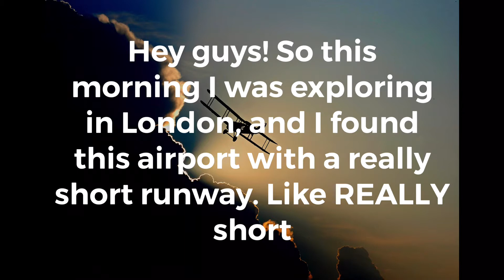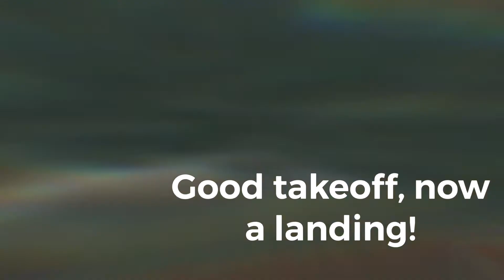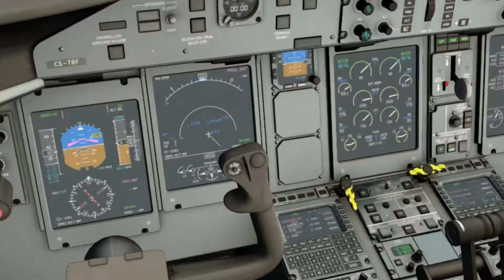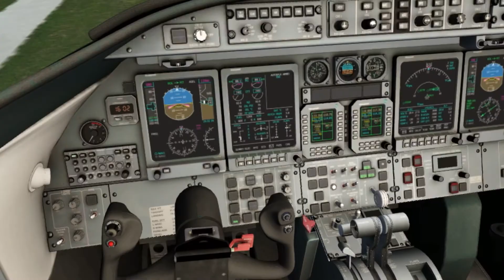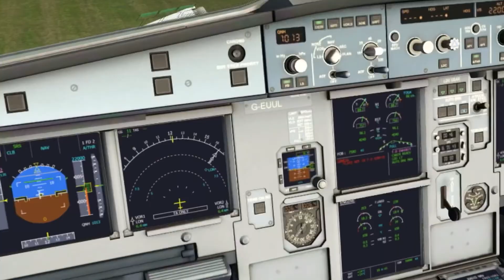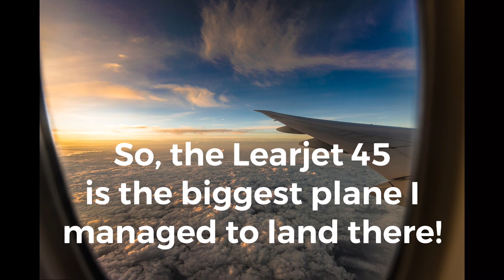Seeing what planes can takeoff on a 980 FOOT runway!